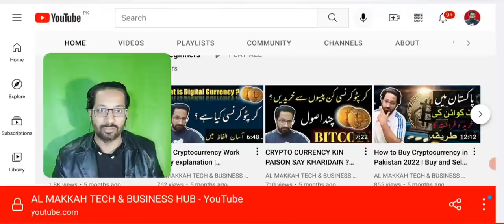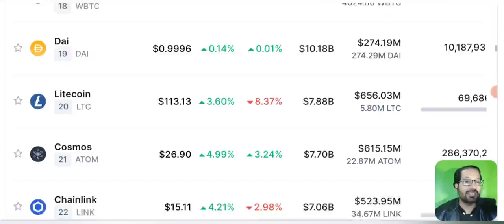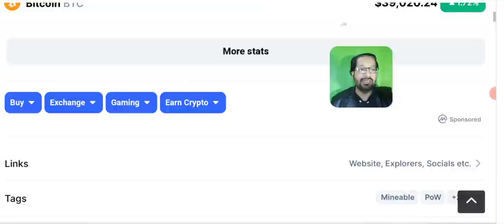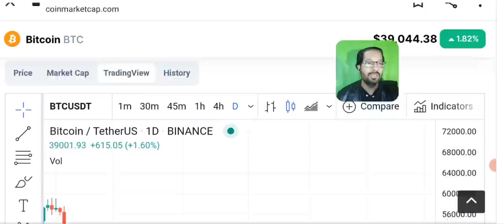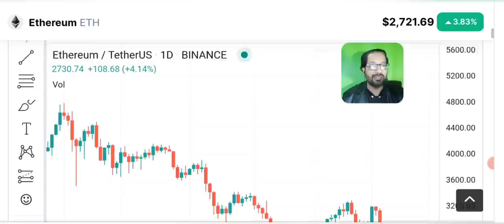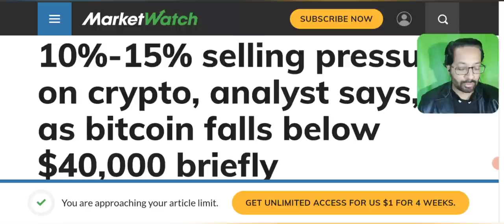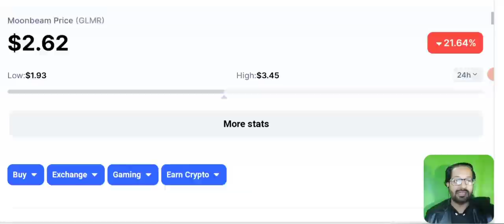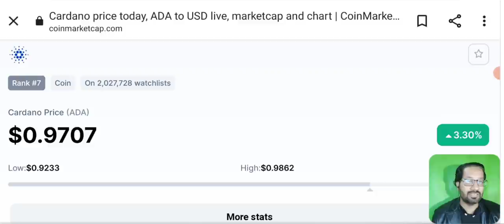Crypto News Today & daily updates ( ADA- GLMR-BTC-ETH) PRICE PREDICTION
Today I am going to share with you the latest Crypto market news and daily crypto market technical analysis. So guys today the crypto Market has crashed badly, we will discuss in this video why the crypto market is crashing? what are the reasons? and which coins are best to buy now in this dip? We will also share the price prediction of STARL CRYPTO AND QNT CRYPTO, apart from BTC, ETH, SHIB, and other top stable coins.

''AL MAKKAH TECH BY USMAN HUSSAIN''